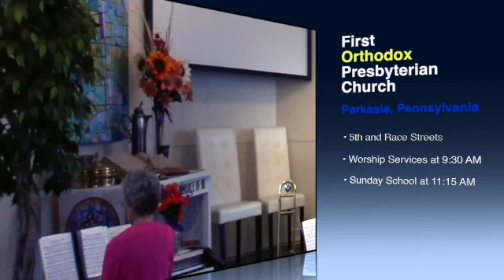Worship Service, 9/05/2021. Pastor MacLaren, First Church OPC Perkasie, PA